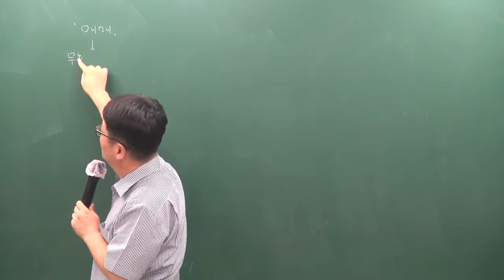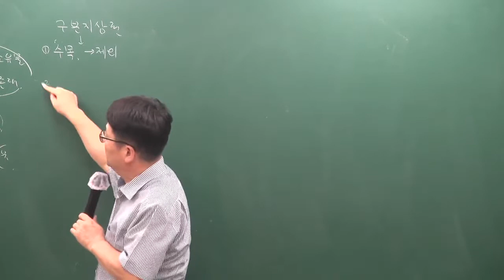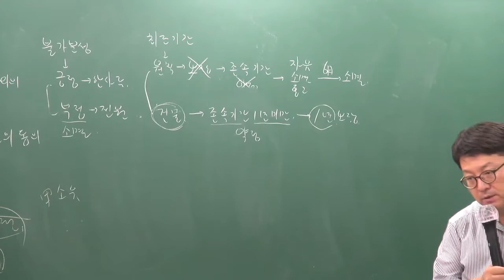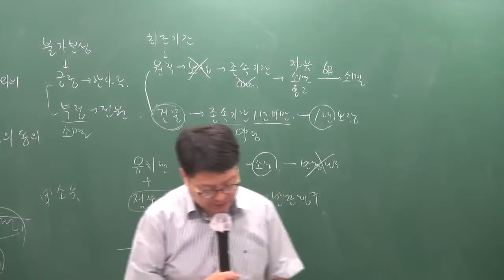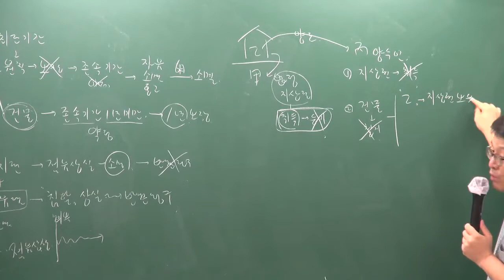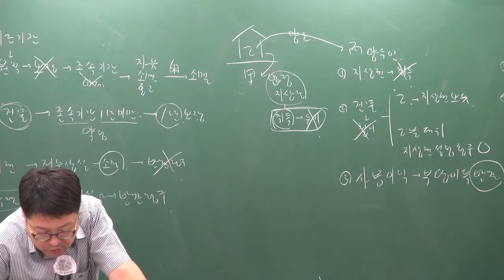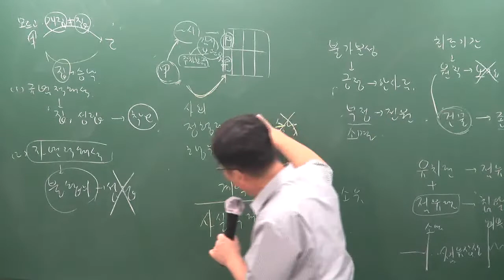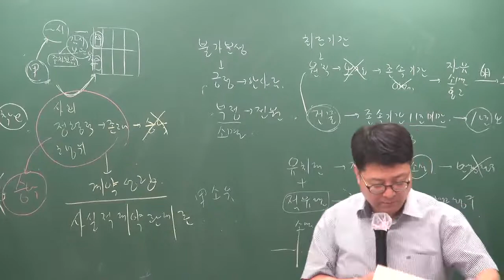[공전무] 2019년 공인중개사 민법 및 민사특별법 모의고사 9-2